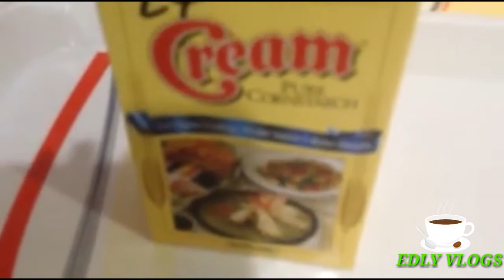No Bakemac / my home made macaroni recipe / pang negosyo / EDLY vlogs